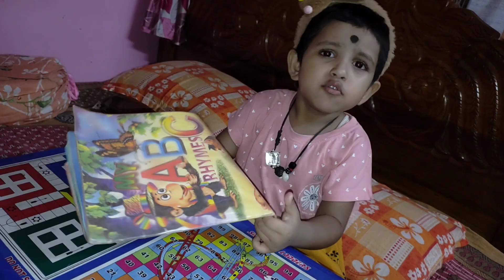Learn Alphabet A to Z | Learning ABC Rhymes | Learning A for Ant, B for Butterfly